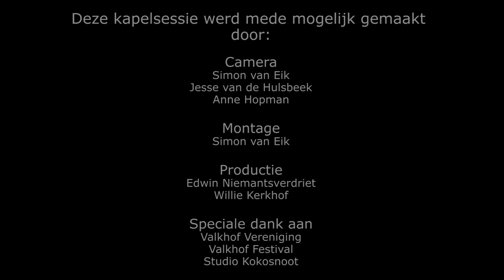Kapelsessie: Nick Mulvey - Venus